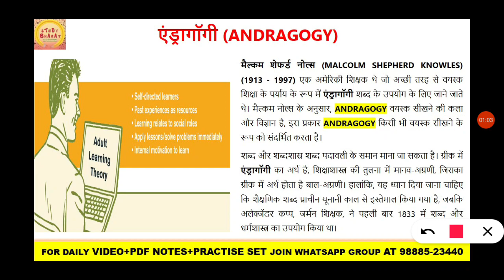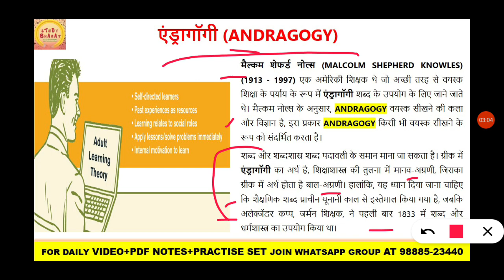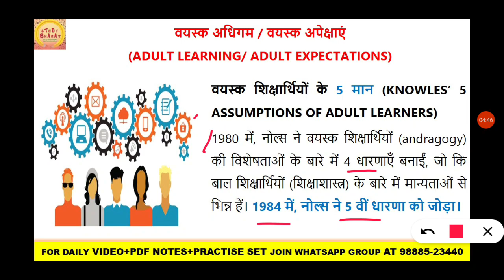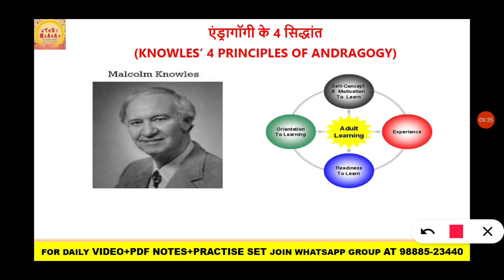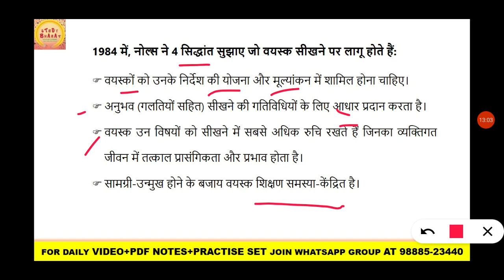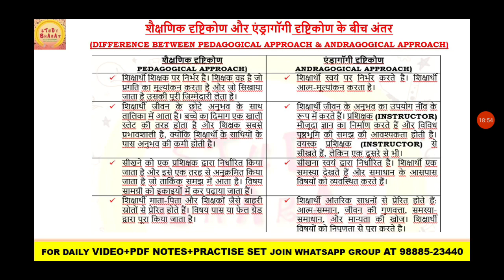Andragogy and Adult Learning वयस्क अधिगम / वयस्क अपेक्षाएं Lec 20 Teaching Aptitude Ugc Net 2021